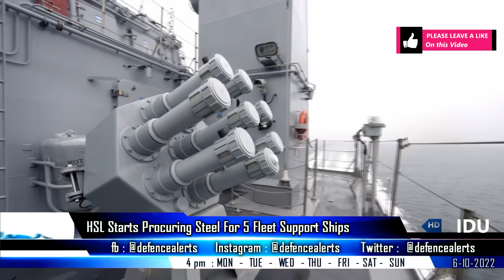Indian Defence Updates : 800Km Enhanced Brahmos-A,IAF 100 MRLM Order,Unmanned Armed Boats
1. Digital Rendering of redesigned CATSWarrior appears.
2. IAF to arm 25 more Sukhoi with BrahMos ALCM.
3. Indian air force to procure 100 MRLM Medium Range Loitering Munition.
4. Indian air force to procure 200 Counter Unmanned Aircraft System (C-UAS)
5. Hindustan Shipyard starts procuring Specialty Steel For 5 Fleet Support Ships
6. DRDO & Sagar Defence test 3 unmanned remote-controlled armed boats in Pune.
7. Indian Army's First Prachand Helicopter Squadron to be deployed at Missamari near LAC by October.
8. Tata Advanced System bags IAF contract to supply 10000 BPJ jackets